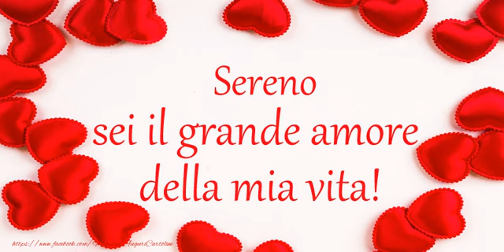Ti amo Sereno!